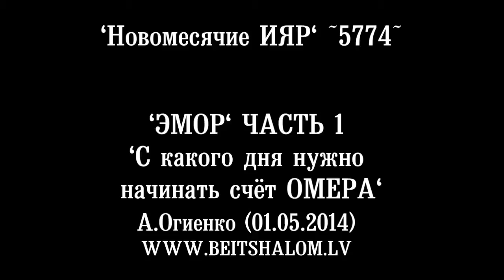ЭМОР ч.1 5774